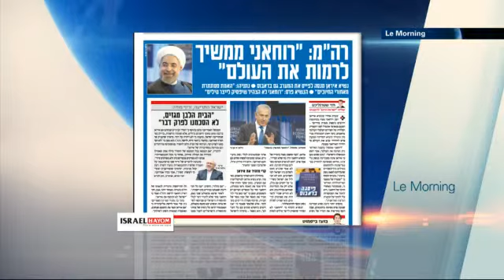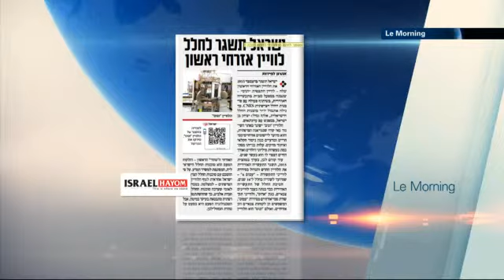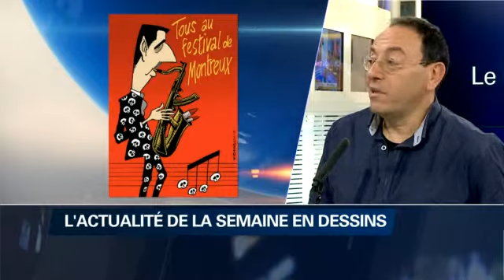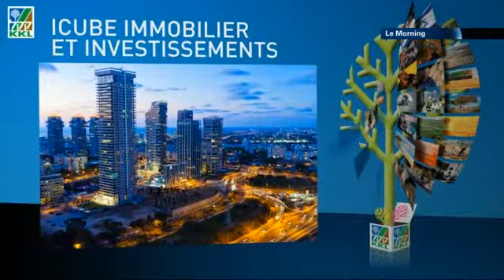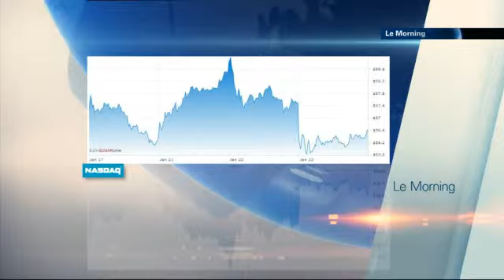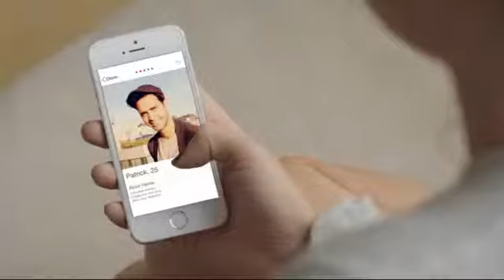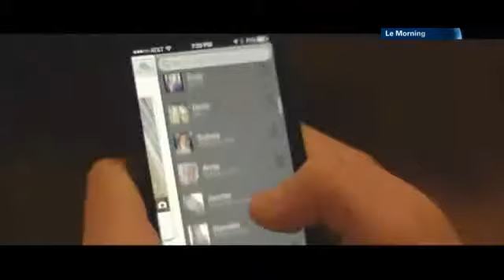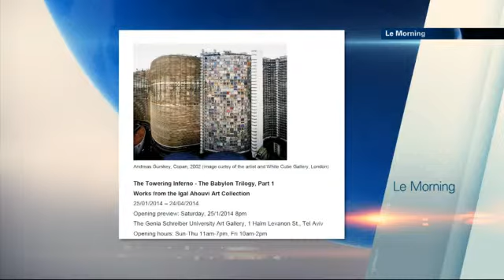Le Morning présenté par Barbara Szerer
Le Morning avec Michel Bar Zohar, Michel Kichka, Olivier Rafowicz et Marie Shek